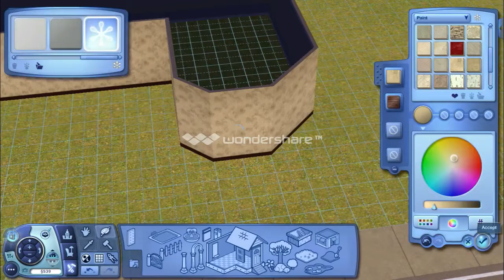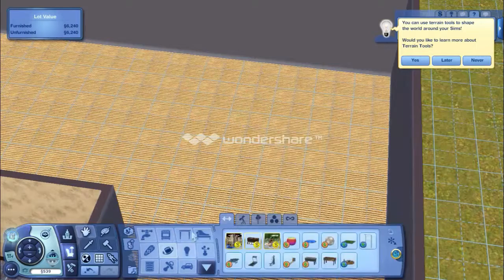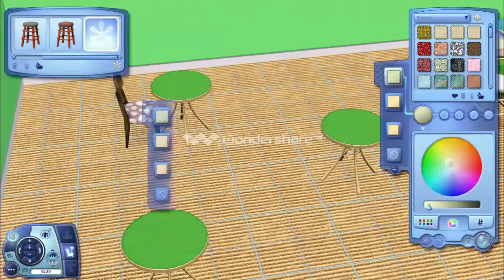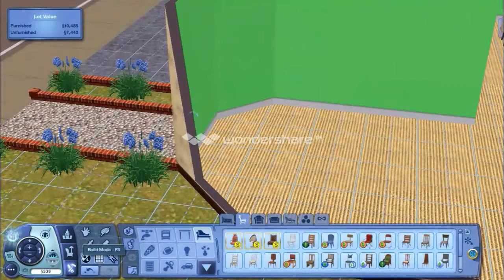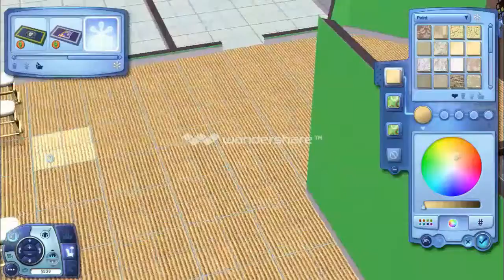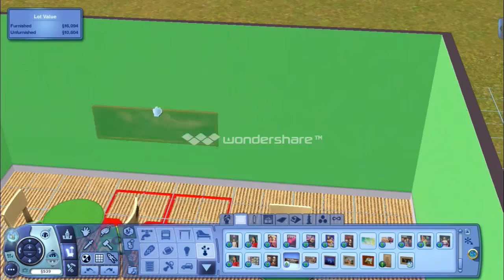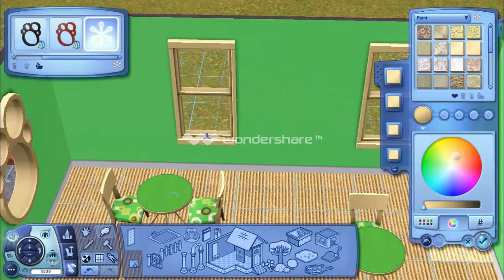The Sims 3 Build Mode: MrSimmer CoffeeHouse!!! (FASTER)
I created a cute little coffee shop for my LP!! :P